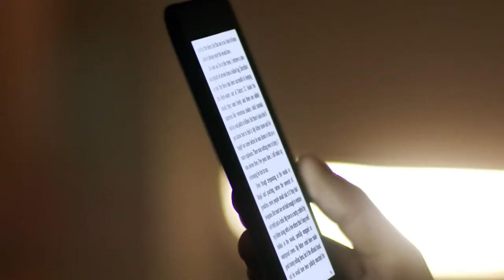Kindle Paperwhite — Amazon TV Commercial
One of my first commercials. I'm the girl on the beach :)